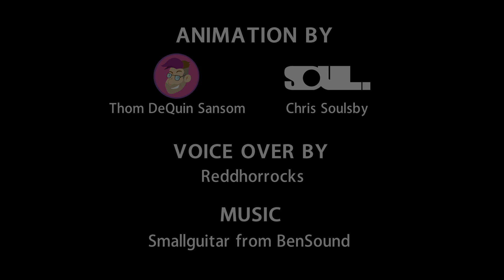Toxicology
A look at the science of poisons.